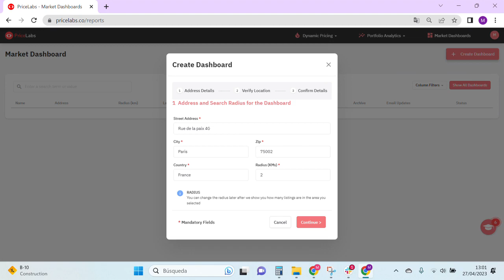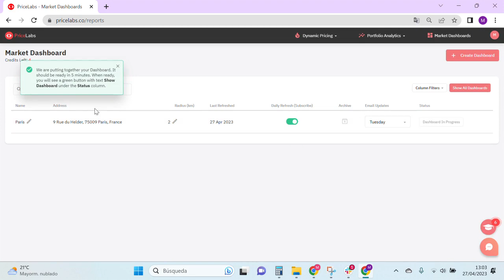Comment créer un Market Dashboard | PriceLabs FR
PriceLabs est une solution de gestion des revenus qui combine le contrôle humain avec une automatisation et des données de marché de premier ordre pour maximiser les revenus. Nous apportons une approche basée sur les données, des règles d'automatisation et des personnalisations étendues pour gérer les prix et les restrictions de séjour minimum pour les portefeuilles plus importants en vrac. Cela aide les gestionnaires immobiliers à augmenter leurs revenus et à économiser des heures dans le processus.

Notre système suit les données des locations de vacances et des hôtels du monde entier pour identifier les tendances des réservations, qui sont ensuite utilisées pour générer des prix uniques pour chaque jour de l'année en fonction de ce qui se passe localement.

Nous laissons les utilisateurs définir leur propre niveau de prix pour chaque annonce et personnaliser nos tendances en fonction de leurs performances historiques. Les utilisateurs peuvent également automatiser une tarification complexe et des stratégies dynamiques de séjour minimum qui sont ensuite automatiquement téléchargées quotidiennement sur leur compte Airbnb, PMS ou channel manager.

Vous songez à essayer?